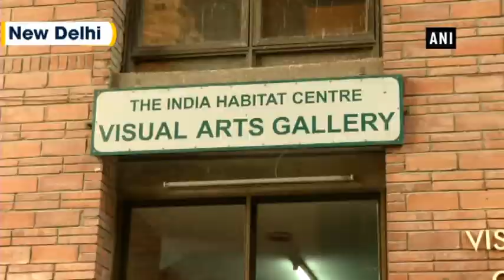Afghan artists depicts life of a war-torn nation through art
New Delhi, June 08 (ANI): An art exhibition is currently underway at India Habitat Centre in capital New Delhi where artists from Afghanistan are spreading the message of peace through their art.